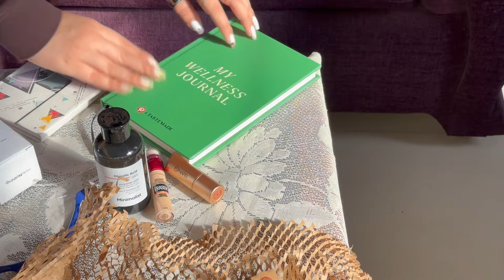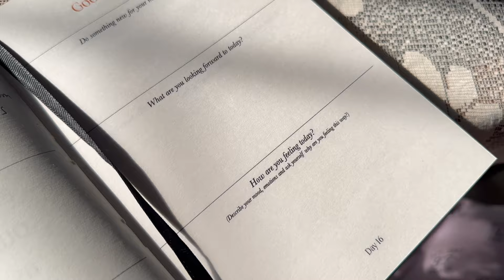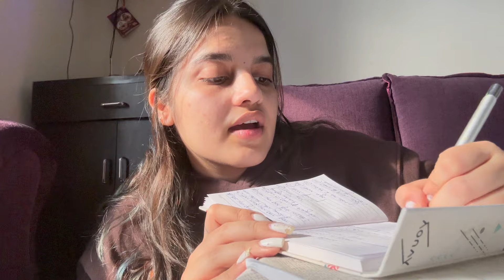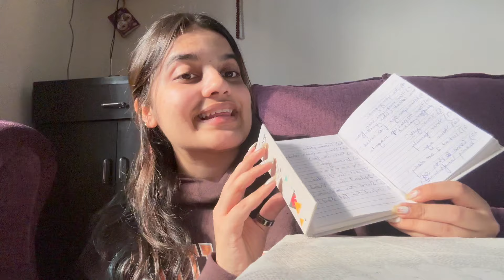Selfcare Sunday Vlog !! ASMR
Hello guys ,
Hope you are safe and loved ❤️

Ooops ya
DON’T FORGET TO

Love ,
Janavi 🤍

selfcare , shaving , face shaving, facemasks , coffee, nykaa facemask , braun trimmer , trimmer , selfcare asmr , asmr videos ,spagetti